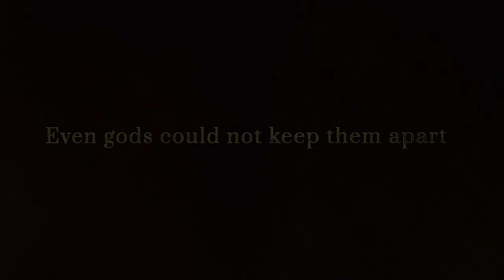Nala-Damyanti: A lovestory that saved the human race!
त्याचा चेहरा कुरुप झाला होता, पण त्याचं प्रेम…ते तर नितळ होतं, ती ओळखू शकेल का चेहरा बदललेल्या त्याला, जाणू शकेल त्याचं प्रेम?

ऐका, आनंद नीलकंठनलिखित ऑडिओड्रामा 'नल-दमयंती' संदीप खरे, मृण्मयी देशपांडे यांच्यासह
ऐकण्यासाठी लिंक -